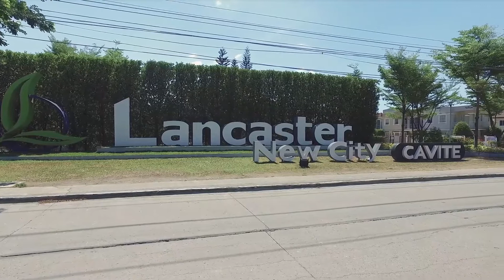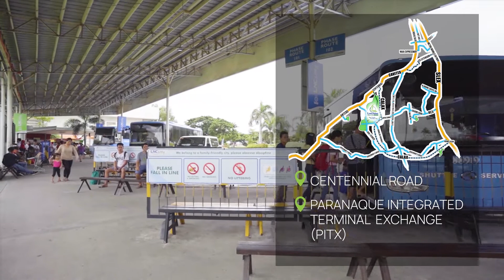Lancaster New City Cavite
Welcome home to Cavite’s township development – LANCASTER NEW CITY. Composing 1,400 hectares of land connecting the towns of Imus, Kawit and Gen Trias, Lancaster New City focuses on creating a new lifestyle in the heart of Cavite.

It's where you can own a home with your family, complete with everything you need to live a happy & comfortable life. And at price that is very easy on the pocket. 🏡🏡🏡

It's just 20-30 minutes away from Mall of Asia or from NAIA via Manila-Cavite Expressway (Cavitex). 🚌 🚗 🚙

This is the reason why it is the most preferred residential community by OFWs & locally-based workers & entrepreneurs as well. 🌴🌳🌲💚🌿

💯 FREE TRIPPING EVERYDAY! 🚐🚗

Ms. Liza Muya
AJL Realty
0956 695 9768 Globe (Viber)
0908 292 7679 Smart (Whatsapp)